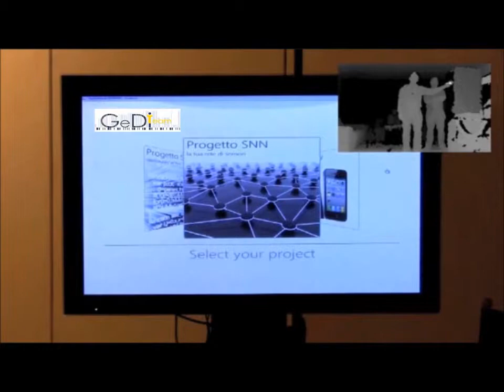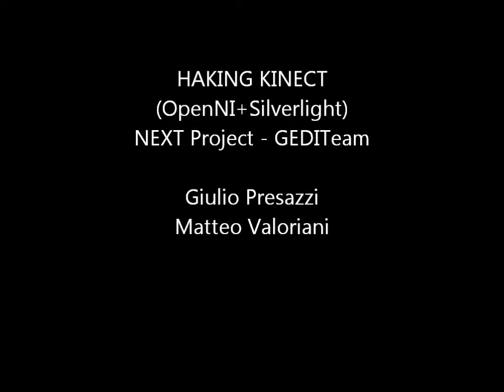POWER KINECT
Demo del software POWER KINECT per controllare un computer muovendo solo le mani.
Realizzato da Giulio Presazzi e Matteo Valoriani